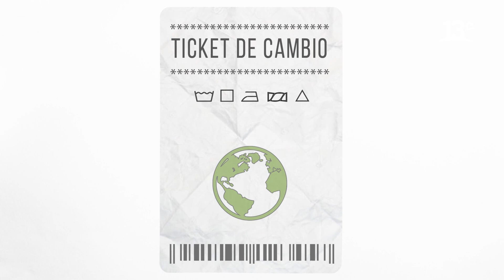Aprendiendo fibras textiles | Ticket de Cambio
En "Ticket de Cambio", Lucy Cominetti nos enseña sobre las diferente fibras textiles que existen. Además, luego visita a la creadora de Pas Denom, Tania Von Chrismar, para conocer sobre su historia y su transformación a la sustentabilidad. Ver más

Encuéntranos en tu cableoperador:
DirecTV: Canal HD 1156
Movistar: Canal 125
Claro: Canal 127 | Canal HD 627
Entel: Canal 70
GTD Manquehue: Canal 23 | Canal HD 829
Telefónica del Sur: Canal 21 | Canal HD 829